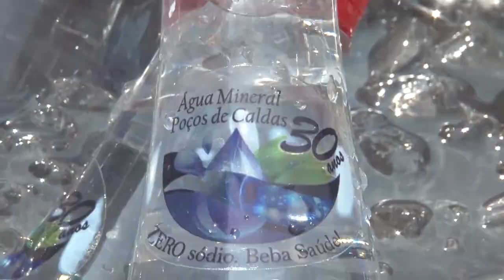ÁGUAS MINERAIS POÇOS DE CALDAS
Novidades na cidade: a empresa Águas Minerais Poços de Caldas realizou a cerimônia de duas novas linhas da água: a fábrica de sopro e a de envase de descartáveis de água natural e gaseificada.